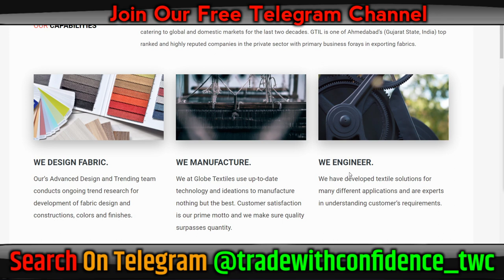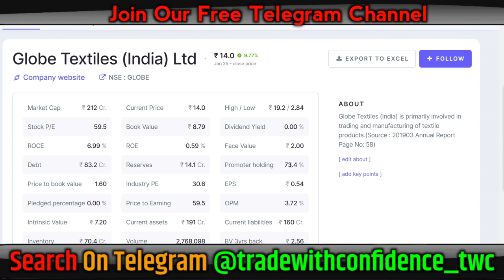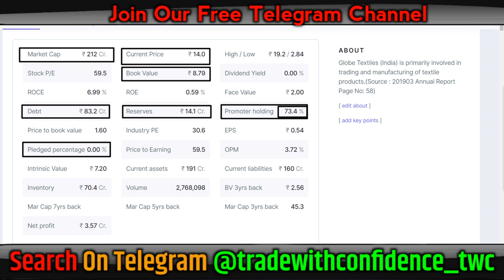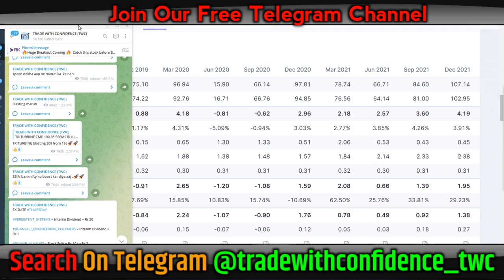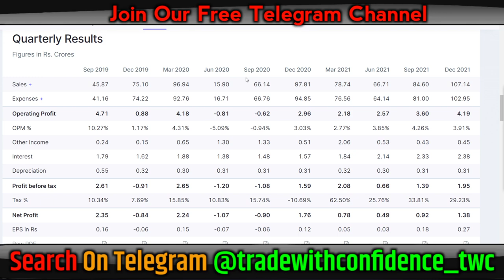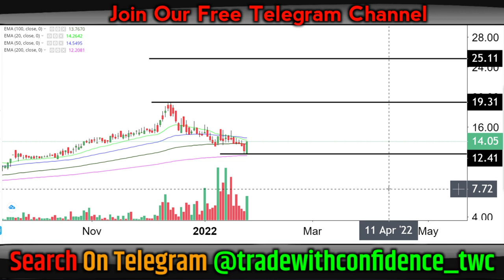Penny stocks to buy now | Penny stocks below 1 rupee | Penny stocks 2022 | Penny baba